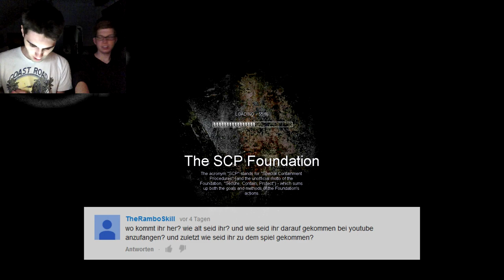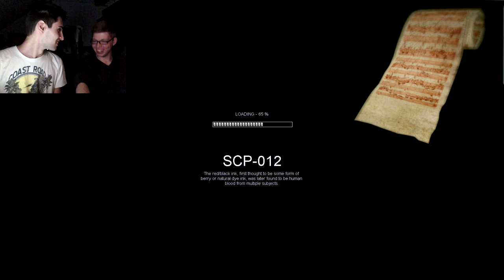ZuschauerMap #6 von Alex B. und ThaGamer36 - SCP Containment Breach - Ep.45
[v0.8.2]
Diese Map mit dem einschlägigen Namen "Double Penetration" haben unsere beiden Zuschauer Alex B. und ThaGamer36 in Zusammenarbeit gebastelt.